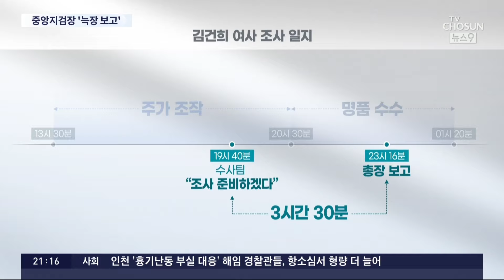이창수 중앙지검장, 검찰총장에 3시간 반 '늑장 보고'…수사팀, 해명 요청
김건희 여사 조사를 둘러싼 검찰 내부 갈등이 새로운 국면을 맞고 있습니다. 이원석 검찰총장이 지시한 진상조사에 맞서 한 목소리를 내온 이창수 중앙지검장과 수사팀 간에 이견이 노출된 건데, 명품 수수도 조사한다는 수사팀의 보고를 이 지검장이 3시간 넘게 이원석 총장에게 보고하지 않은 사실이 뒤늦게 알려졌기 때문입니다.

권형석 기자가 검찰 내부 분위기를 취재했습니다.

📡 월~금 06:50 강스라이팅 (유튜브)
📡 월~금 07:30 뉴스퍼레이드
📡 월        08:40 네트워크 매거진
📡 월~금 09:00 신통방통
📡 월~금 10:20 강펀치 (유튜브)
📡 월~금 13:00 보도본부 핫라인
📡 월~금 14:30 사건파일 24
📡 월~금 17:20 시사쇼 정치다
📡 월~금 21:00 뉴스9
📡 월~목 21:50 윤정호의 뉴스 더 (유튜브)
📡 토~일 14:00 뉴스현장
📡 토~일 17:40 시사쇼 정치다
📡 토~일 19:00 뉴스7